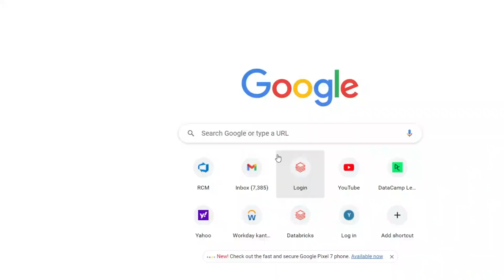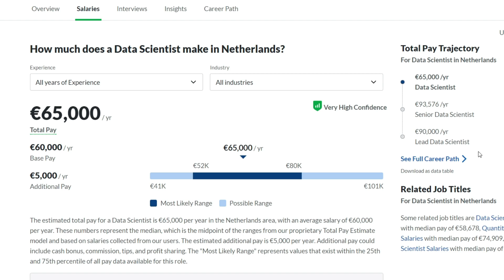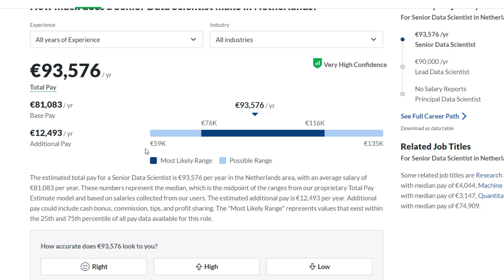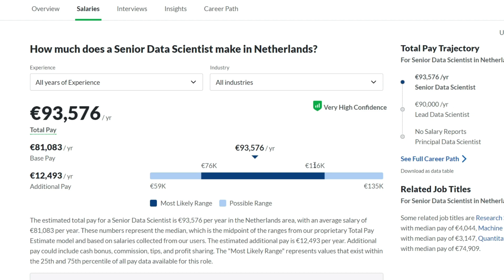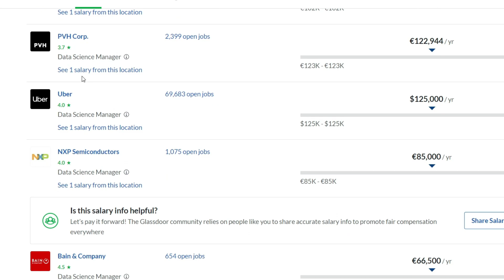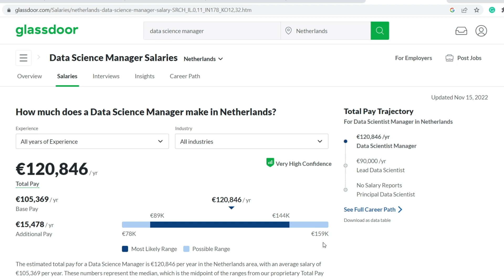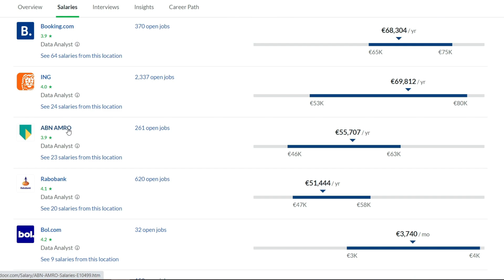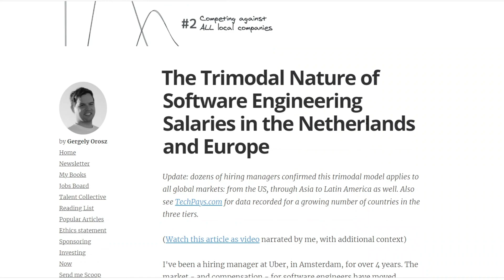Data Science Salaries in the Netherlands 2022 | A trip to Zuidas the business center of Amsterdam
Research online deviates quite a lot from reality. There are just not a lot of data points in this market so it is pretty challenging to understand how much you should be asking for as a Data Scientist at the different levels. In this video I go through what is available online and what I found out based on experience, interviewing, and landing a couple of job offers. Also, I  discuss a few resources that can help with your salary benchmarking. I have linked them below:

Some funny videos about my Data Science life problems